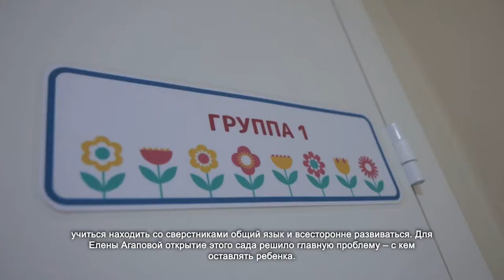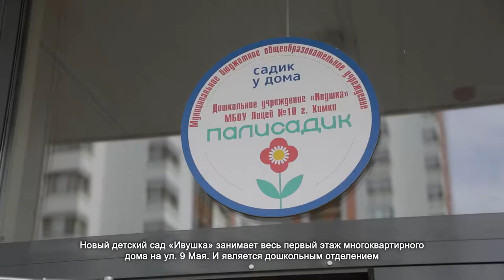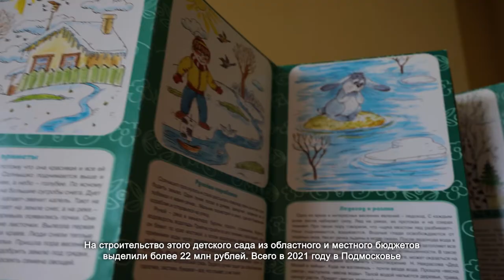В Химках открыли детский сад «Ивушка» на 135 мест. 20.04.2021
Четырехлетняя Арина Агапова вместе с мамой делают первые шаги по новому детскому саду «Ивушка», где в ближайшие три года ребенок будет учиться находить со сверстниками общий язык и всесторонне развиваться. Для Елены Агаповой открытие этого сада решило главную проблему – с кем оставлять ребенка. Несколько лет, будучи москвичкой, она стояла в очереди в дошкольное учреждение, но так и не дождалась. Переезд в Химки решил эту проблему.